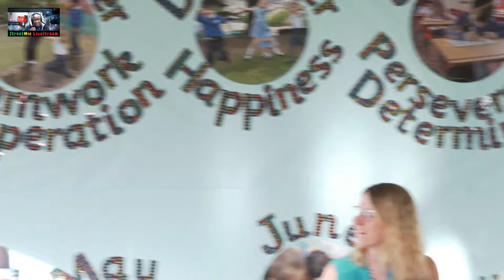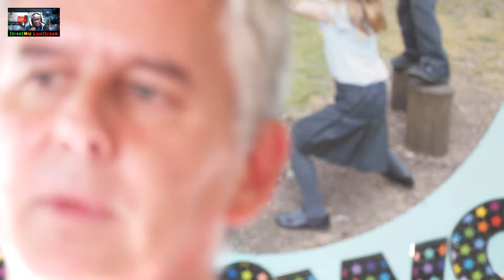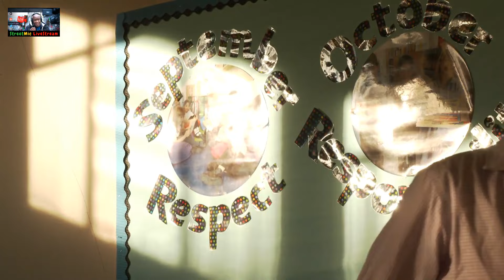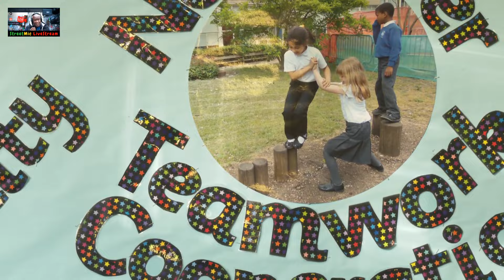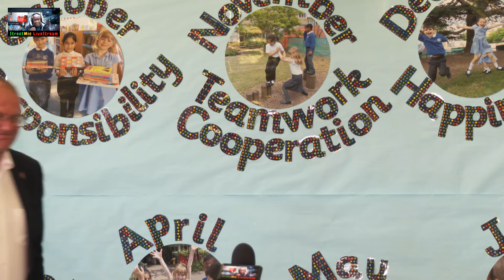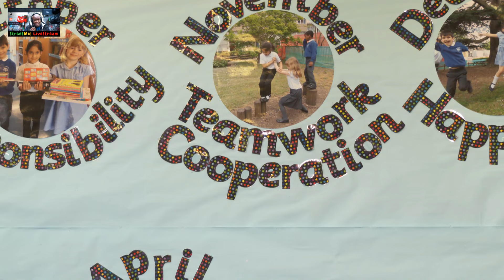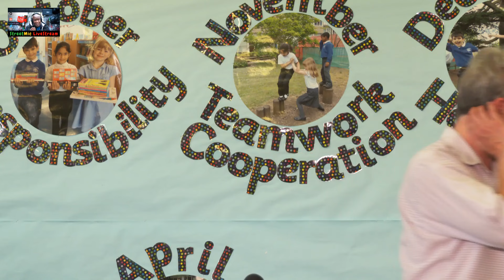Lee Jamie Roberts Conservative and Heiko Khoo Workers Party General Election 2024 debate in Putney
As in previous days all the candidates were invited to the debate, apologies were received from Reform UK and from Rejoin EU, who submitted a written statement.

Tubebuddy: essential for any youtube creator, helps research Keywords and automatically loads the relevant tags for your video

Canon Legria HF G50 Camcorder

Live U Solo encoder

Huawei Mate 20 Pro

Xiaomi Mi 10T Lite

DJI Osmo 3

USB-C Splitter